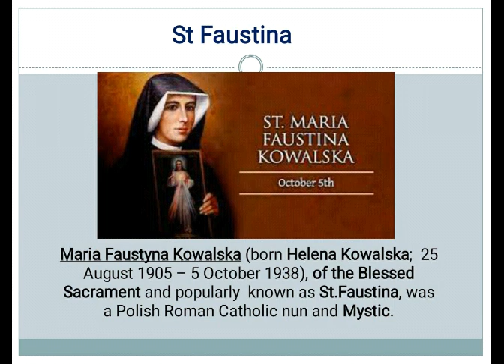Saint of the Day - St Faustina - Oct 5th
Daily Saint - October 5th : St Faustina